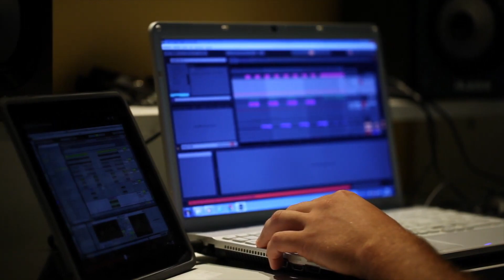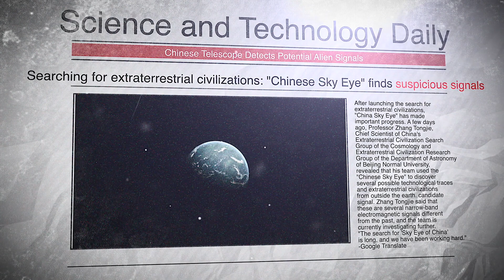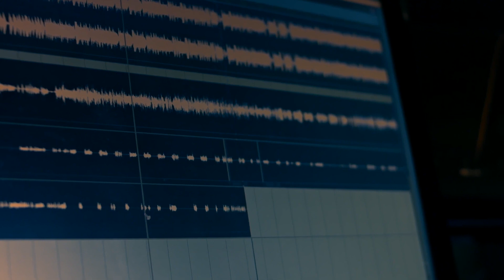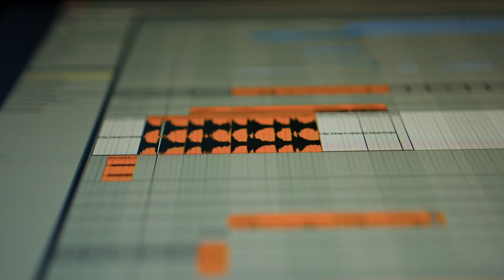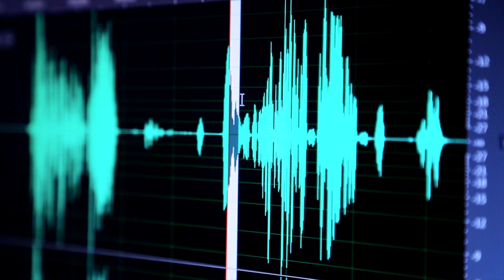NASA Captures the MOST Chilling Sound in Space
Brace yourself for the most spine-chilling discovery in the history of astronomy. Scientists have detected a mysterious signal from deep space that could be the first contact with extraterrestrial intelligence. But but there is a twist.

What does it mean? Where does it come from? And what are the implications for humanity? In this video, we'll take you on a journey to the outer reaches of the universe, where a mind-boggling mystery awaits. With exclusive access to a deleted report, we'll explore the terrifying possibilities behind this signal. Get ready to be shocked, frightened, and amazed by the scariest alien signal ever received!

►Learn everything About Solar Flares!

Special thanks!→
NASA/ESA/ESO/CSIRO/NRAO/SARAO/NPS/APOD Channel

China's Ministry of Science and Technology’s deleted report about detection of technological traces and extraterrestrial civilizations:

I have a great regard for other people's work and have no intention of infringing on their copyright. When I'm creating videos, I pay very very close attention to this. Please be assured that I do not aim to copy anyone's work, and if I discover that I have done so, I will delete it as quickly as possible.